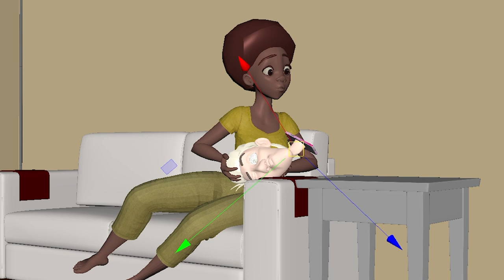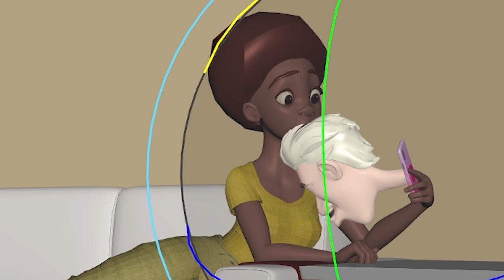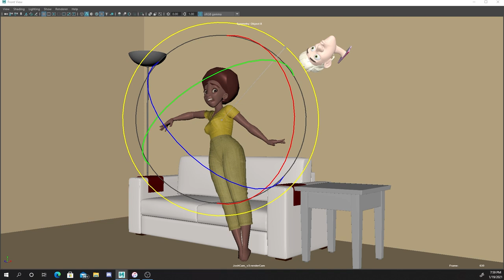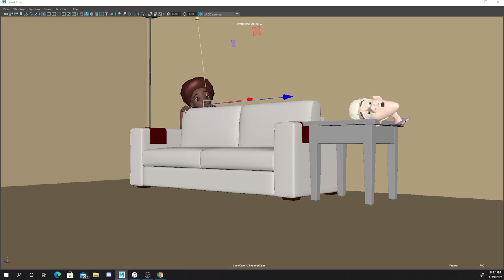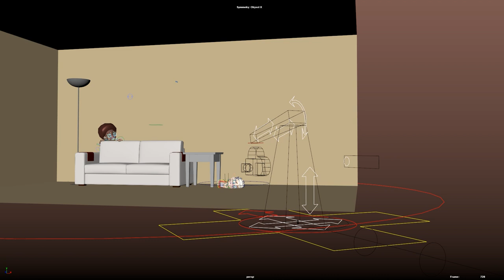How to animate action with strong acting | Animation Vlog | Long Distance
This is a story and animation vlog about the development of my short animated story Long Distance, showing the writing, storyboarding, recording dialog, animatic, layout, light rigging, and finally animating.

00:00 Intro
01:03 Animating body mechanics advice
03:41 Talking about my shot/more advice
07:18 Animation
07:50 Outro

My setup. Tools that may be helpful to you.
Monitor Arm
80 keys x-keys (extra hotkeys!)
Wacom Pro Pen 3D
Wacom Cintiq Pro 16👇
Better because it is VESA mountable
Dell Precision 7720
LG UltraWide, but white
Sony noise-canceling headphones